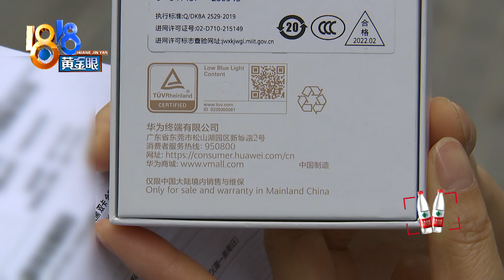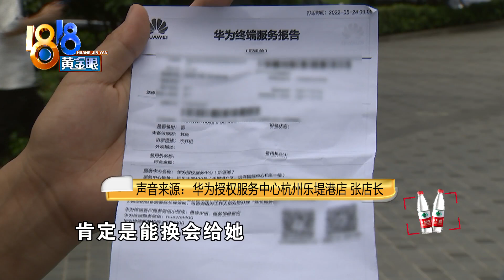华为手机死机说是软件问题，顾客仍有疑问【1818黄金眼】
【手机重启后死机 “软件问题”不满意】5月初，方女士购买了一部华为Nova9 SE手机，她说5月23号，手机失灵了，重启也不管用。她被店家告知，这是“软件问题”，但更具体的，比如什么软件，为什么会导致这样的问题，对方没有解释。

新闻标签：